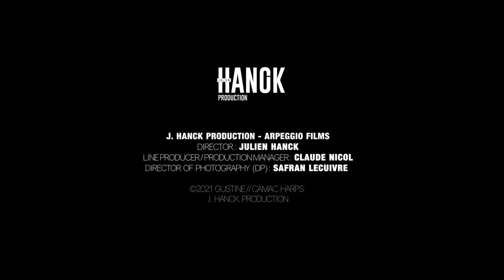Les Jeudis de la harpe, concerts en ligne | Gustine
Jeudi / Thursday 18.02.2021, 19:30 CET

Stevie Wonder - Master Blaster
Gustine - So You
Henri Salvador - Jardin d’Hiver
Sufjan Stevens - Should Have Known Better
Trad. Arménie - Loosin Yelav
Aya Nakamura - Djadja
A-ha - Take on Me
Chris Isaac - Wicked Game
Marc Lavoine - Les yeux revolver